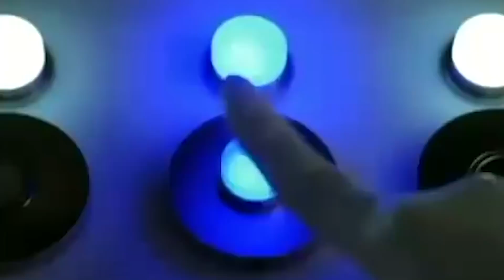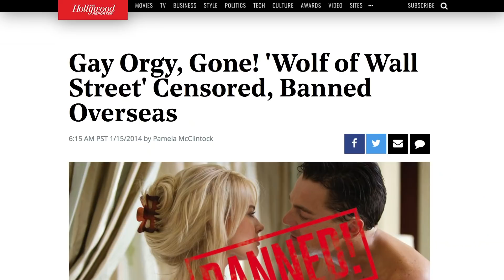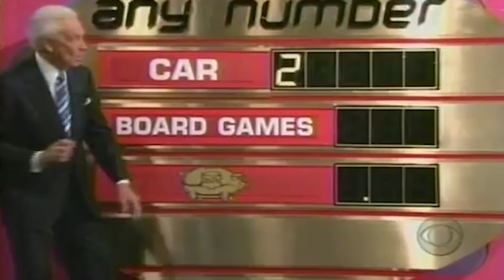Películas Prohibidas En Partes Del Mundo Que Probablemente Ya Viste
Tendemos a definir el éxito de una película por cómo le va en Estados Unidos, pero las películas de gran presupuesto dependen del éxito que tengan en el extranjero. Y aunque ahora Hollywood es más consciente de este hecho, aún existen películas que no caen bien en ciertos países. Por consiguiente, algunas de tus películas favoritas fueron prohibidas internacionalmente por diversas razones. Desde insensibilidad cultural, hasta recuerdos de la violencia de la vida real, éstas son películas prohibidas alrededor el mundo que probablemente ya viste…

Kingsman: The Golden Circle | 0:33
Zoolander | 1:13
The Wolf of Wall Street | 2:03
Shrek 2 | 2:55
The Hunger Games | 3:50
Borat y Brüno | 4:36
Deadpool | 5:19